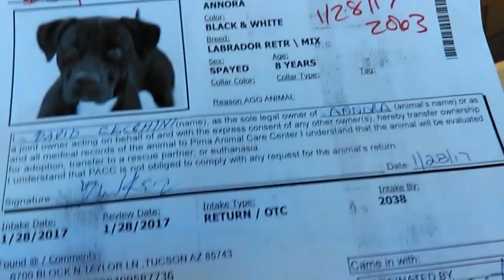Old film❤️Annora 8y A585155 Lab Retriever kennel 133 P A C C shelter❤️4000 N Silverbell 1-31-2017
from JLB in fb ❤️Annora 8y A585155- Lab Retriever kennel 133 P.A.C.C shelter❤️4000 N. Silverbell 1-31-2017